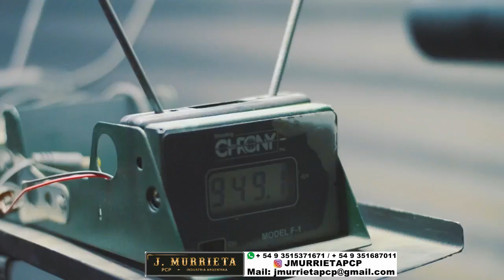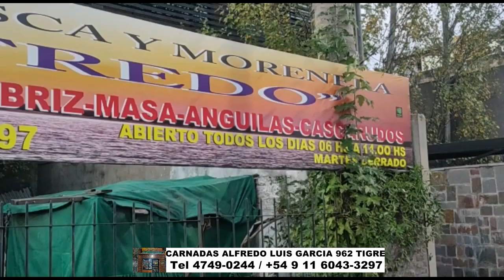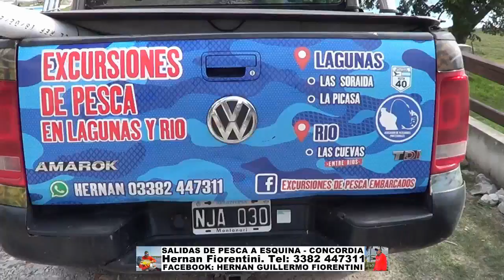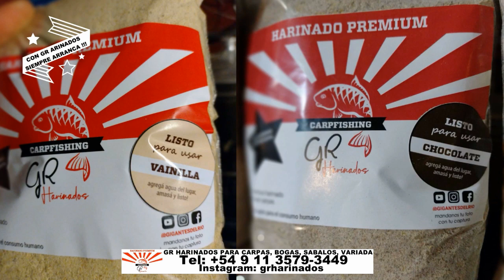DELPESCADORTV485. RAYA EN RIO DE LA PLATA. PEZ LIMON MAR DEL PLATA. BOGAS BERISSO. TORNEO CLAROMECO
DELPESCADORTV485. RAYA EN EL RIO DE LA PLATA. PEZ LIMON EN MAR DEL PLATA. BOGAS EN BERISSO. TORNEO 24 HS CLAROMECO